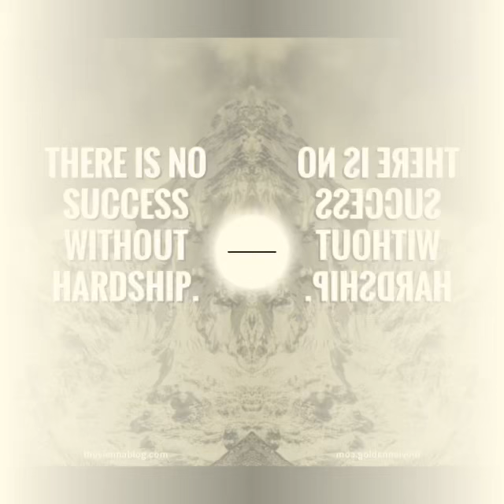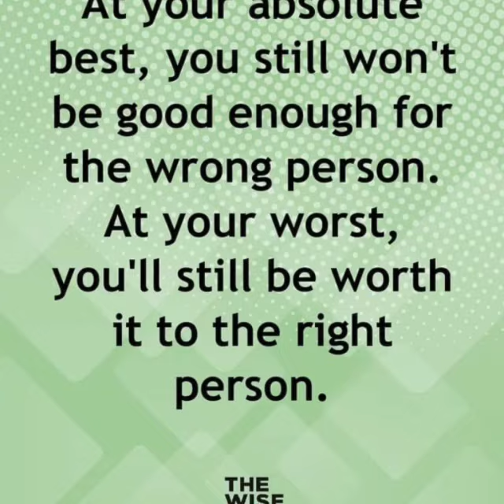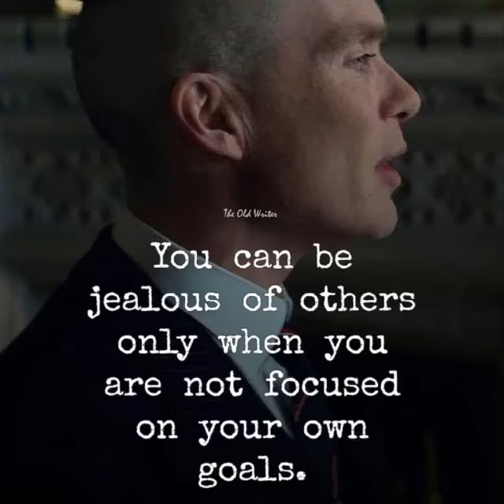RANDOM INSPIRATION #1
You’re Gonna Make It!